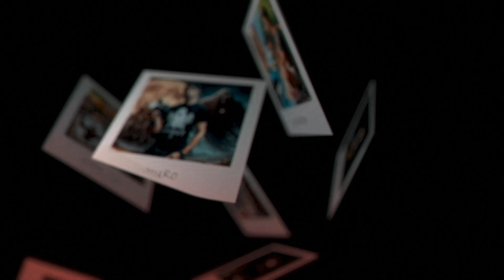Я ПРИГЛАШАЮ ВСЕХ СТАТЬ МОЕЙ КОМАНДОЙ !/I INVITE EVERYONE TO BECOME MY TEAM!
• [ No Copyright ]  UNHOLY | DARK MUSIC...